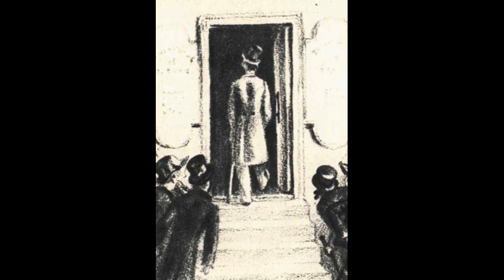Марк Твен. Воспоминание. Рассказ о хорошем мальчике. Аудиокнига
Рассказы и очерки американского писателя Марка Твена (1835–1910) читает Олег Кустов.

8:54   Рассказ о хорошем мальчике

      «Отец посмотрел на меня и вздохнул. Потом он сказал:
      –– Если бы у меня был сын с таким талантом, как этот поэт! Здесь –– более достойный сюжет, чем легенды индейцев.
      –– Если позволите, сэр, где именно?
      –– В дарственной.
      –– В этой дарственной?
      –– Да, в этой самой дарственной, –– ответил отец и бросил дарственную запись на стол. –– В этом неприглядном на вид документе скрыто больше поэзии, романтики, возвышенных чувств и красочных образов, чем в легендах всех индейских племён, вместе взятых.
      ––  Вы так считаете, сэр? А не взяться ли мне за это? Что если я напишу такую поэму?
      –– Ты?»

Марк Твен. Рассказы и очерки. М.: Правда, 1980. Собр. соч. в 8 т. Т. 1. С. 108–112, 132–137.